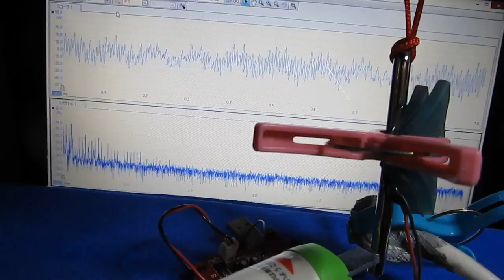表面を伝搬する超音波（部品検査の基礎実験 ultrasonic-labo）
弾性体の表面を伝搬する超音波に関しての